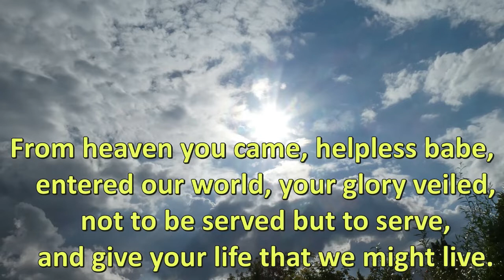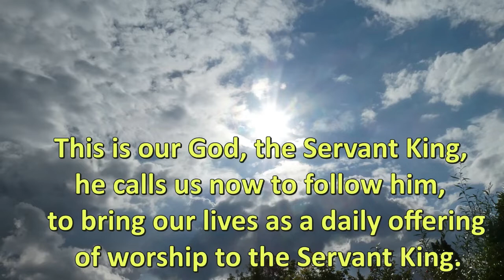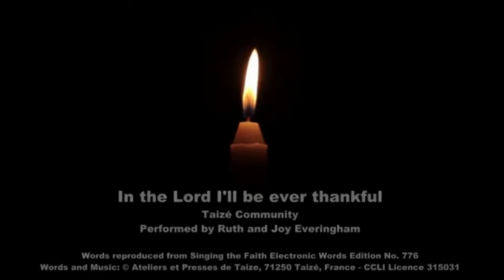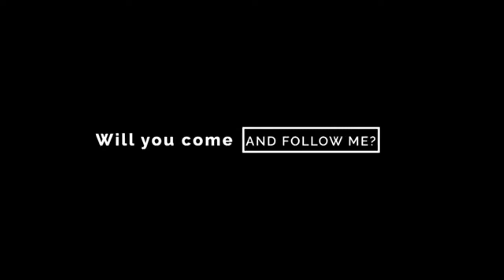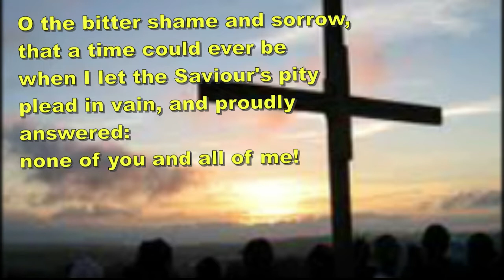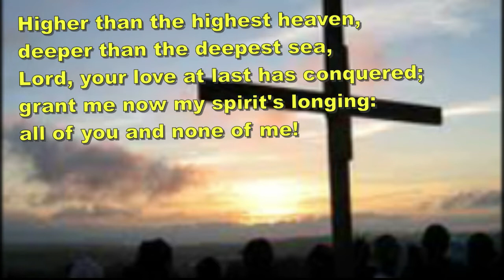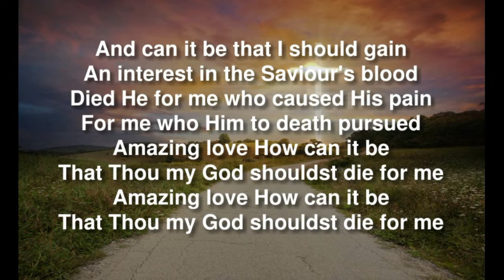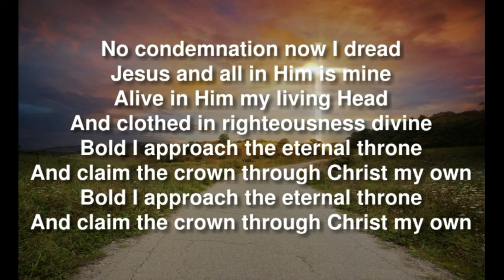AMC Channel 181 - Sunday 28th February 2021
Service for 2nd Sunday in Lent - Revd Nigel Wright preaching
Songs:
StF 272 – From Heaven You Came (The Servant King)
StF 776 – In The Lord I’ll Be Ever Thankful
StF 91 – The God Of Abraham Praise (6 verses)
StF 432 – O The Bitter Shame And Sorrow
StF 345 – And Can It Be?